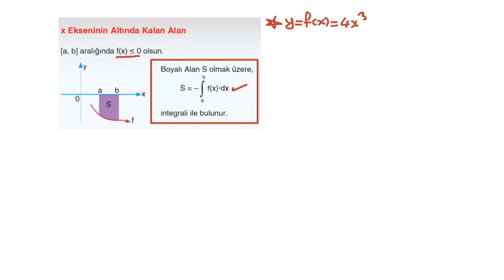20) 12. SINIF - AYT - MATEMATİK – İNTEGRAL – Belirli İntegral Uygulamaları – Unutma 2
MATEMATİK – İNTEGRAL – Belirli İntegral Uygulamaları – Unutma 2